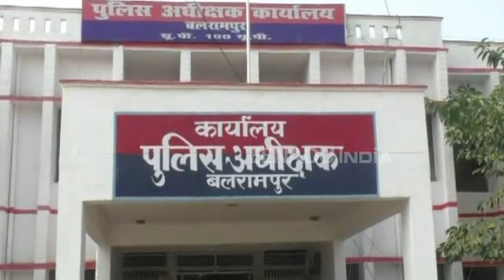बलरामपुर: प्रधान पर छेड़छाड़ का आरोप, महिला ने पुलिस को दी आत्महत्या की धमकी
बलरामपुर: जिले दबंगों के हौसले बुलंद है और प्रशासन हाथ पर हाथ धरे बैठा है. ताजा मामला उतरौला कोतवाली का है, जहां दबंग ने एक महिला की अस्मिता के साथ खेलने का प्रयास किया. छेड़खानी से तंग आकर महिला ने अपने बच्चों समेत जिला पुलिस अधीक्षक के कार्यलय पहुंचकर कार्रवाई न होने पर खुदकुशी की धमकी दी है.